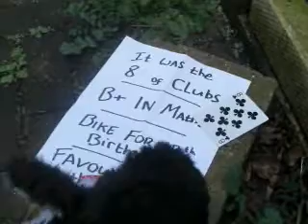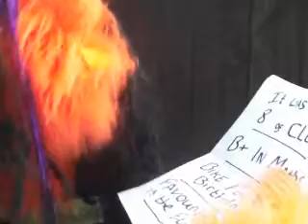Meadmonster25 #20 - Secrets of street magic revealed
Simon breaks the first rule of magic and gives all the secrets away.